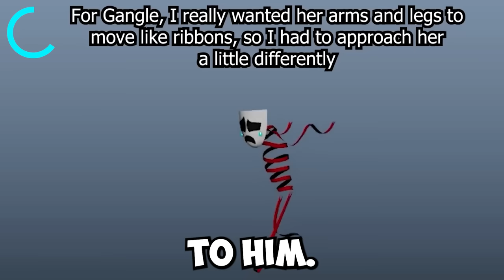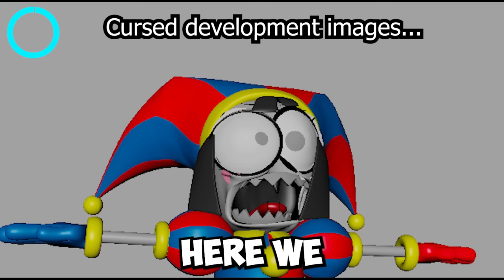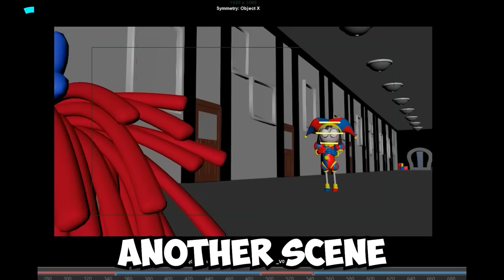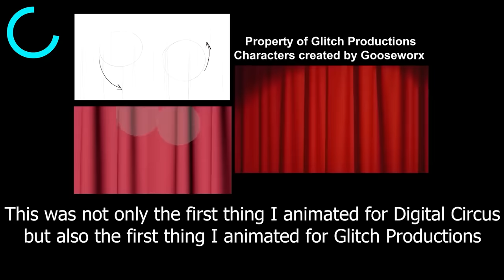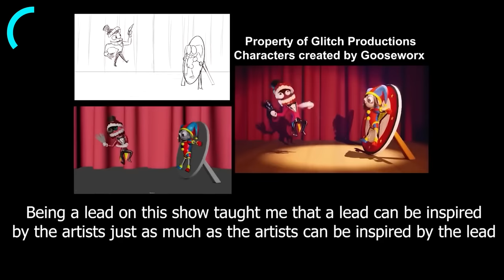I Found All Deleted Scenes - The Amazing Digital Circus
I found amazing digital circus deleted scenes!